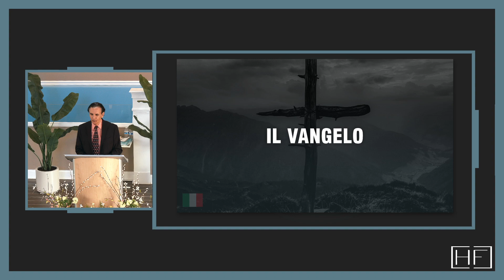Servizio Italiano - Il Vangelo - Parte 1 | Rev. Placido Lentini | 17 Marzo 2024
Unisciti a noi per il nostro servizio italiano.